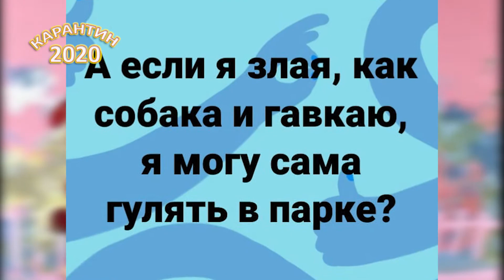Карантин 2020 - можно гулять только с собакой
с 6 апреля в Украине ужесточили меры карантина по противодействию вирусу covid19

Подборка мемов про собак на тему карантина